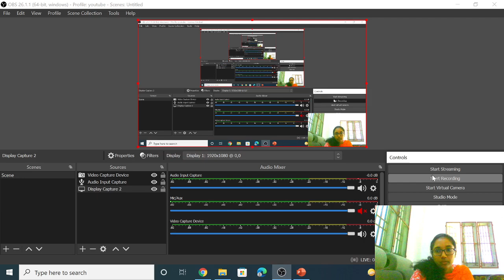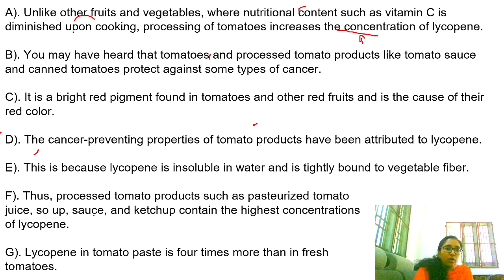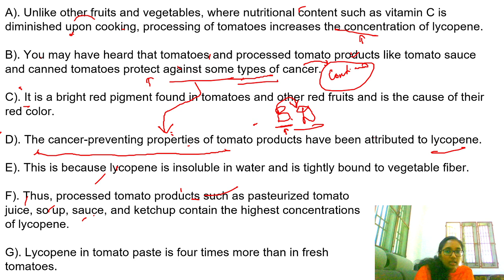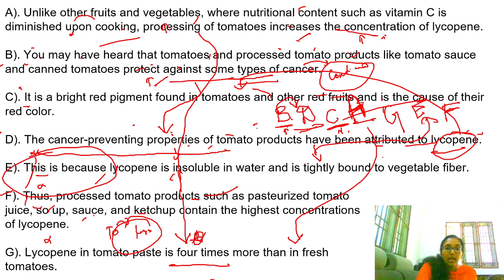mains session | parajumble | sorry for the inconvenience